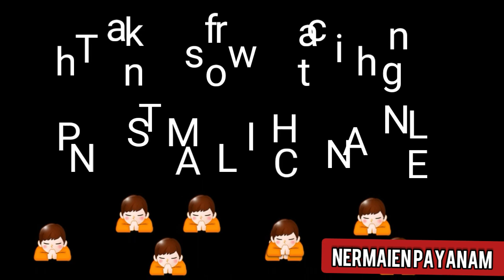சளி, இருமல் மற்றும் நெஞ்சுச்சளி ஆகியவற்றை இயற்கை முறையில் எவ்வாறு குணப்படுத்துவது NPS TAMIL CHANNEL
சளியும் இருமலும் வந்துவிட்டால் நாம் படும் பாடு கொஞ்ச நஞ்சமல்ல. கூடவே தொண்டைவலியும் வந்துவிட்டால் அவ்வளவுதான். சில வேளைகளில் உடலில் வெப்பம் அதிகரித்து காய்ச்சலாகவும் மாறிவிடும். பருவநிலை மாறும்போது இவை வருவதற்கான வாய்ப்புகள் அதிகம். சளி, இருமல் வந்துவிட்டால், அதிலிருந்து இயற்கையான வழிமுறைகளைப் பயன்படுத்தியே மீண்டுவிடலாம். எப்படி?

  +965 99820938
   : Dr A Venkateswaran,
MD - Reflexology - Osteopathy